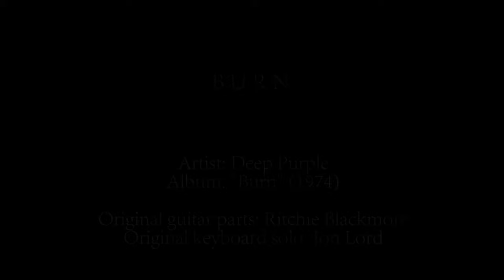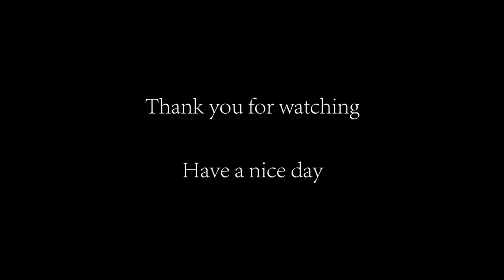Deep Purple - Burn (full guitar cover)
Track: Burn. Artist: Deep Purple. Year: 1974. Album: Burn. Cover by: Peter Lidström. Classic Blackmore. Equipment: Fender Strat w/Dimarzios, 1972 Marshall plexi clone, Torpedo Wall of Sound w/Ownhammer cab impulses. Pedals: Bogner Red Channel, Dunlop Crybaby, EHX Small Clone on Keyboard Solo.